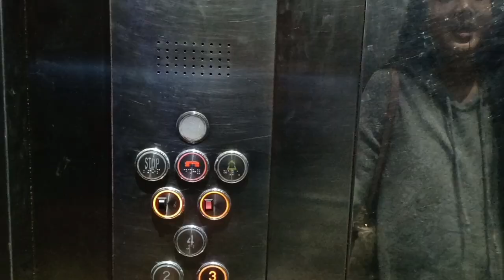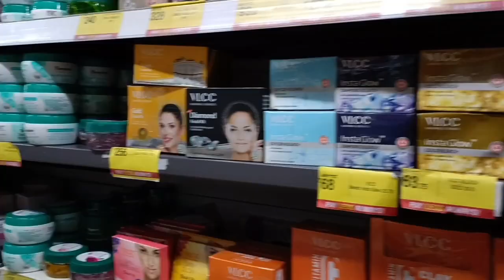Aswk salni ollo tini se// Ani best friend bai malai si oh// belai tong thok jak ang...🤗🤗💃💃💃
aswk din ni pore tini se ani best friend bai malai si oh...🤗🤗🤗💃💃